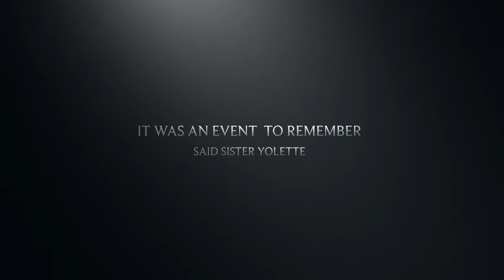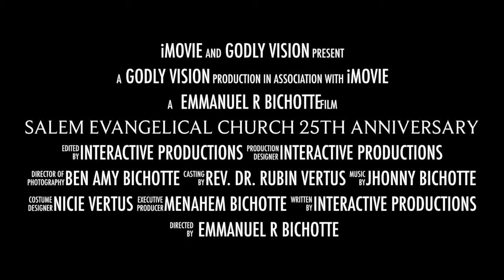Salem Evangelical Church 25th Anniversary Trailer